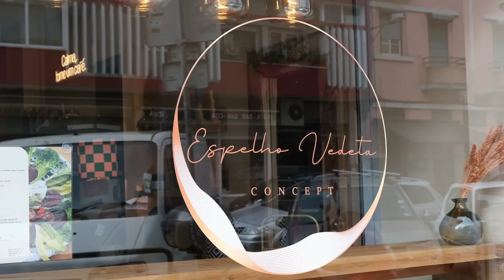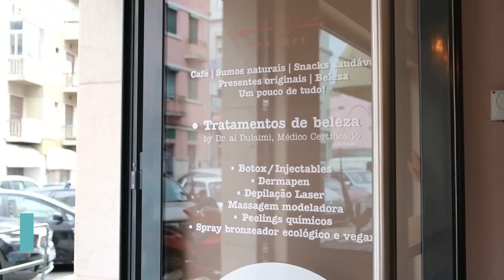Novo espaço de beleza e bem-estar de Lisboa também serve café de especialidade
A primeira visita de Dom Vlinder a Portugal foi fugaz. Um trabalho para uma companhia de seguros trouxe-a até Lisboa, em 2014, sem imaginar que se apaixonaria pelo País. A neerlandesa passou visitar a capital com tanta frequência que começou a sentir-se em casa.

Só precisava de um incentivo para se mudar, e o clique aconteceu em 2020. A pandemia levou a advogada de 38 anos a deixar Amsterdão, nos Países Baixos, e a procurar refúgio no destino de eleição. Porém, veio com outro objetivo: queria abrir um negócio ligado à beleza e bem-estar.

Em janeiro, o Espelho Vedeta Concept abriu portas no bairro das Avenidas Novas, em Lisboa, com um conceito polivalente. A loja divide-se entre um salão dedicado aos tratamentos de pele, um uma coffeehouse de especialidade e uma loja com peças de roupa, acessórios e decoração.